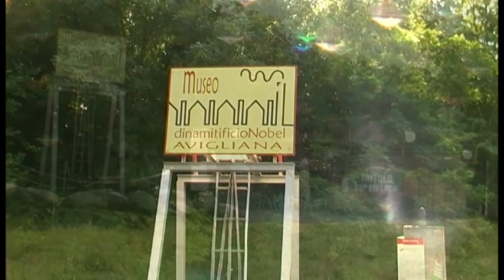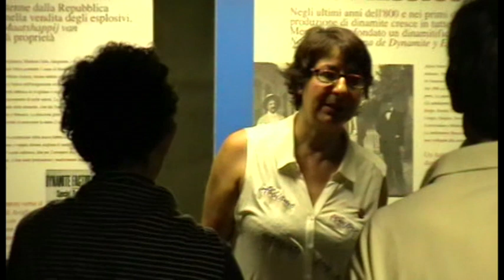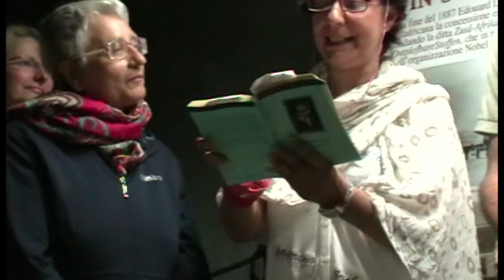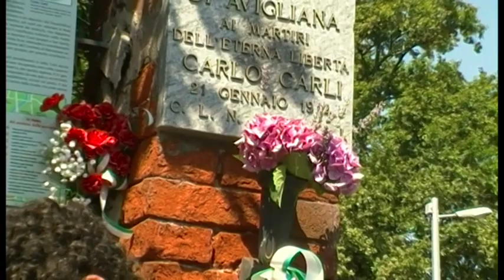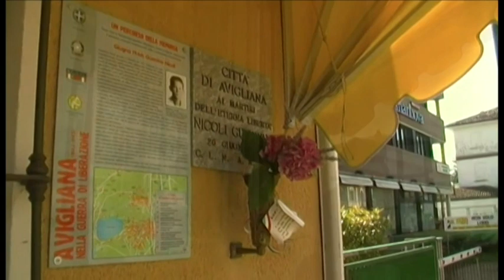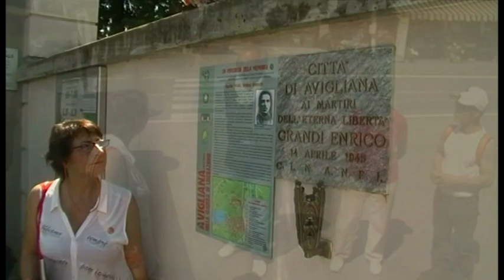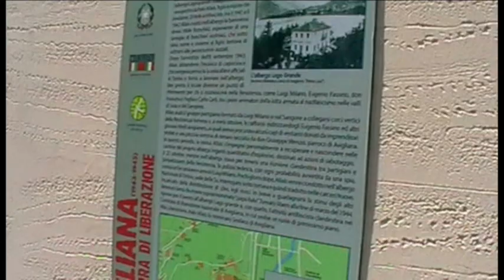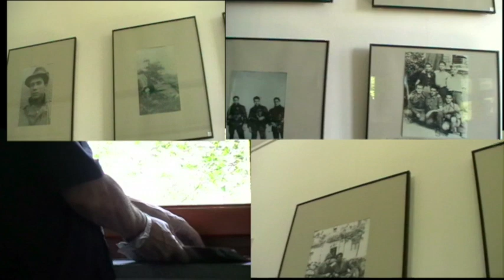Trailer "La Storia è passata da Qui" Avigliana - Colle del Lys 2013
Percorsi antichi e popolari tra passato e presente.
Pillole da "Un tratto di strada insieme: il sociale e la fatica"
Ancora aperte le iscrizioni per le date successive:
il 24 agosto e il 21 settembre ""Un tratto di strada insieme: il sociale e la fatica"
il 7 settembre "L'Antica Via"

Info:
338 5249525